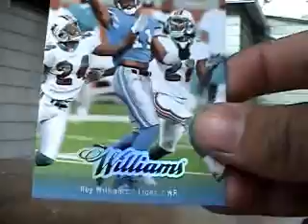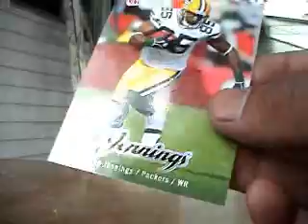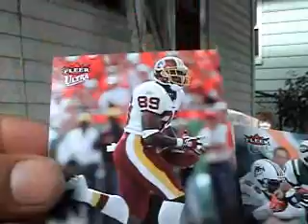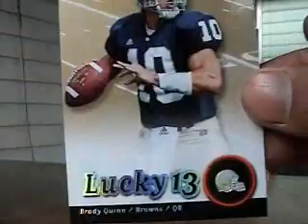Tony Montana Visits & Opens The New 2007 Fleer Ultra SE Pack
Tony Montana Visits Us And Tells Us What He Thinks Of The New 2007 Fleer Ultra S.E. Be Aware Of The Language Content.